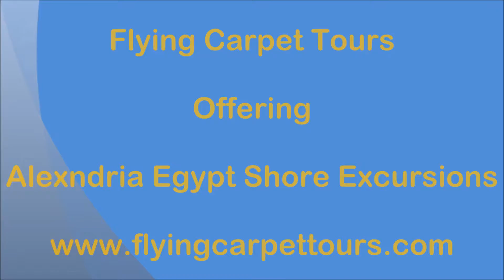Alexandria Egypt Shore Excursions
Alexandria Egypt Shore Excursions / / Try Alexandria Egypt Shore Excursions.